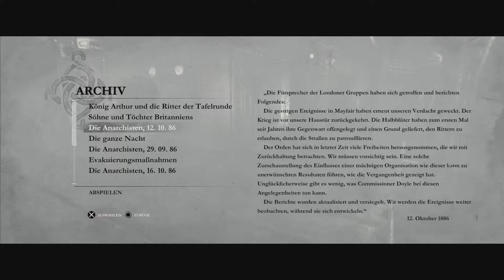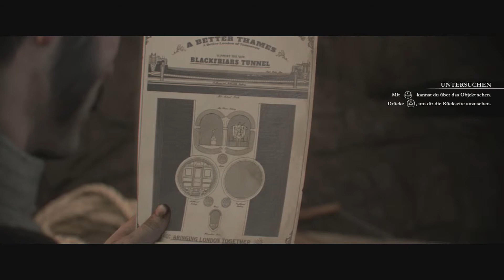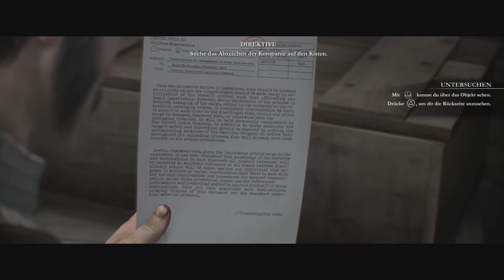The Order: 1886 [PS4] - Fehlende Trophys und Platin! - Folge 16 [Deutsch] [HD]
Let´s Play - The Order: 1886 auf der Playstation 4

► Freigeschaltete Trophäen:
Detailversessen - Sieh dir alle Fotos und Dokumente genauer an
Beobachtungsgabe - Sieh dir alle Objekte genauer an
Inspektor erster Klasse - Finde alle Untersuchungsobjekte
Archivar - Sammle alle Phonograph-Zylinder
Der Gral - Platin!
THE ORDER: 1886
Action von Sony Computer Entertainment
Spiel gibt's hier zu kaufen:
► In The Order: 1886 wird Geschichte neu geschrieben. Es ist eine Zeitreise in das einzigartige London des Viktorianischen Zeitalters. Hier treffen Mythen und Technologie gleichermaßen aufeinander. Als Mitglied eines Elite-Ritterordens trittst du einem jahrhundertalten Krieg bei, der den Lauf der Geschichte für immer verändern wird.

► Der technische Fortschritt steht im Mittelpunkt einer Schlacht gegen einen mächtigen und uralten Feind. Diese findet fast 40 Jahre nach der Industriellen Revolution statt. Aber im Gegensatz zur tatsächlichen Geschichte wird die Industrielle Revolution bei The Order: 1886 durch das Wettrüsten der Menschen ausgelöst, die Waffen als Mittel zum Überleben in einem jahrhundertealten Krieg benötigen. Die technologischen Fortschritte, die von einigen der besten Köpfe dieser Zeit erfunden wurden, geben den Menschen erstmals in ihrem Kampf die Möglichkeit, die Oberhand zu gewinnen. Im Spiel übernimmt der Spieler die Rolle des Ritters Galahad, und trifft auf echte historische Charaktere, mit denen sich Komplotte schmieden lassen und die Galahad bei seiner Mission unterstützen. Der Spieler wird nicht nur Zeuge der Ereignisse, sondern ist aktiv daran beteiligt, die Geschichte umzuschreiben